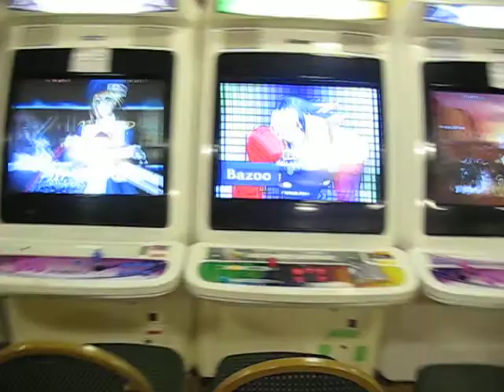IC09 part 3 of the set up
5:37 on the morning of the day less than five hours to go and everyone was pulling long shifts to get it ready. I was up for about 38+ hours by the time Sunday morning came but I know there were others who had pulled way bigger shifts then that getting it all ready.